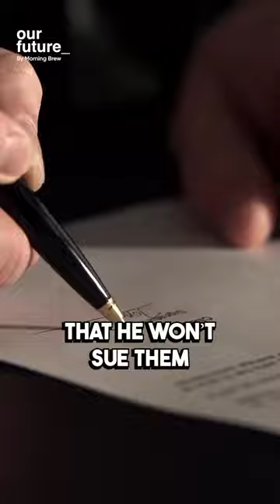Follow ourfuturehq for more! Nathan Myhrvold: The Genius Behind $5B Intellectual Ventures 🤓💰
Follow ourfuturehq for more!

Nathan Myhrvold: The Genius Behind $5B Intellectual Ventures 🤓💰

Video Host: michaelsikand - Co-Founder of ourfuturehq

Follow ourfuturehq for more daily content like this!